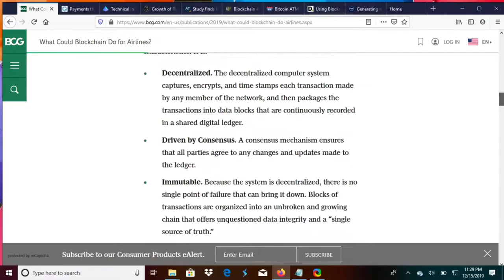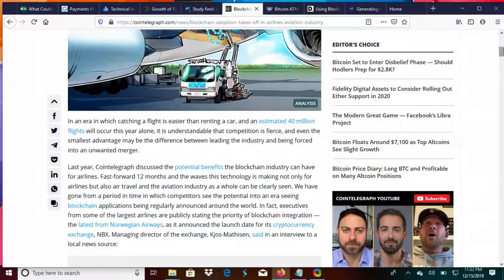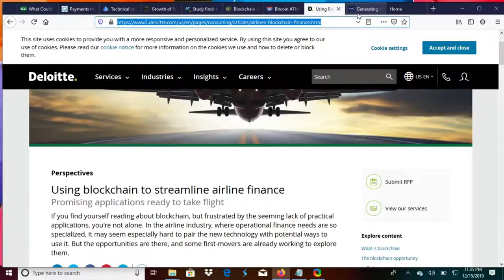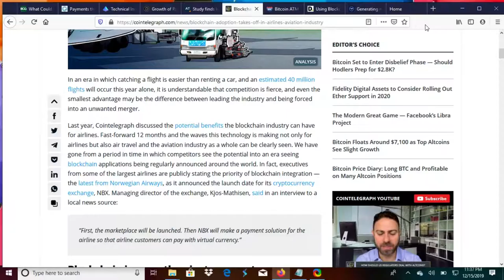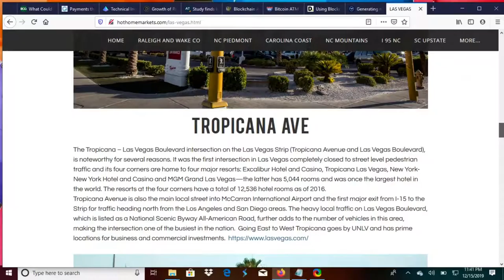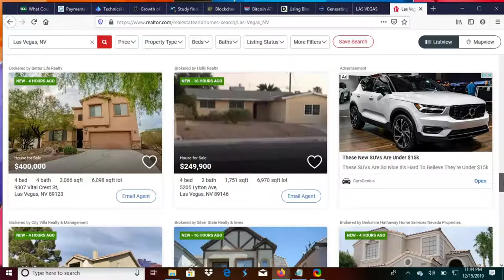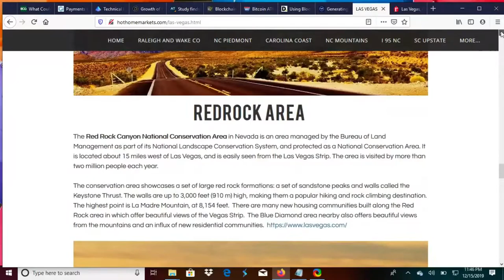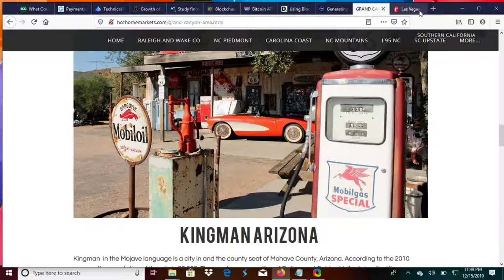Breaking the Chain, Airlines and blockchain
Blockchain and Real Estate. We will look into how the airline industry is exploring blockchain and practical use cases along with some Vegas Real Estate.

Any tips in XRP are welcomed at  my XRP wallet r5P3F327whH3fWnSvxqFihVnxmNJNhWDy

One of the only exchanges that allows you to talk to someone on the phone while doing a transaction

I'm not an investment adviser this is only  just for entertainment